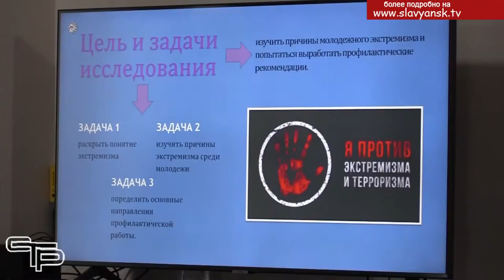Экстремизму не место в молодежной среде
Молодежная среда по причине своих социальных характеристик и остроты восприятия окружающей обстановки является частью общества наиболее восприимчивой к деструктивному влиянию, а также к формированию радикальных взглядов и убеждений. Нужно противостоять чуждым и опасным идеям. Чтобы добиться положительного эффекта, необходима постоянная работа с молодежью